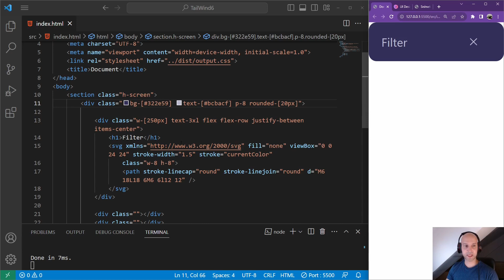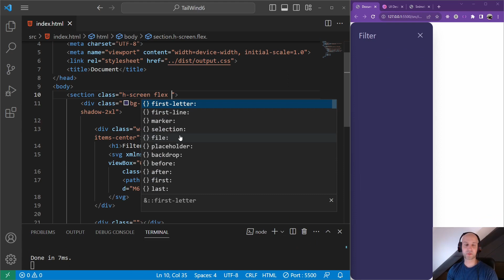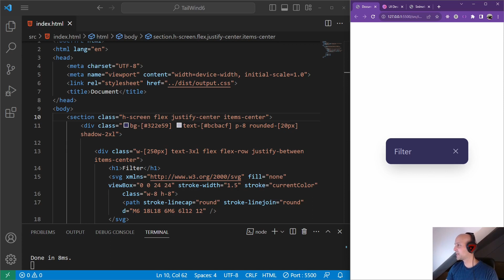46. TailWind - Stylujeme obalující div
TailWind je CSS framework. Pokud znáš CSS (stylování), tak TailWind ti pomůže psát CSS rychleji a efektivněji. Navíc rychle vytvoříš responzivní design svých stránek. TailWind pracuje pomocí předpřipravených class, které dáš k HTML prvkům a oni se už o vše postarají. Uvidíš, že naučit se tento framework není nic těžkého. Obzvláště, pokud máš alespoň malou zkušenost s CSS.

Proč se TailWind učit? V žebříčkách nejpoužívanějších frameworků se TailWind pohybuje mezi prvním a čtvrtým místem. Je hojně používaný. I ve spojitosti s dalšími programovacími jazyky - jako je např. React. Najdeš ho také v požadavcích na pracovní pozice, které se týkají front-endu.